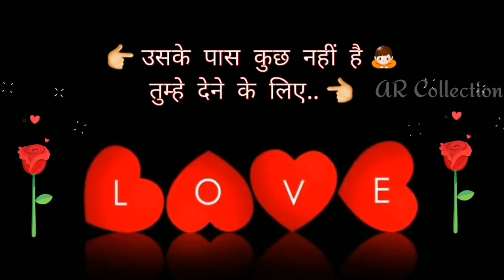Dil Neh ye kaha h dil se status || @® collection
Dil Neh ye kaha hai dil se
Mohabbat ho gayi hai tumse
Meri jaan mere dilbar
Mera aitbaar karlo
Jitna begharar hai dil
Khudko begharar karlo
Meri dhadkano ko samjo
Tumbi mujse pyar karlo
Lalalaa lalalala lalalalaa lalalala

whatsup alone status

whatsup sad status

whatsup romantic status

Whatsup heart broken status

Channel Link:. ..@® collection